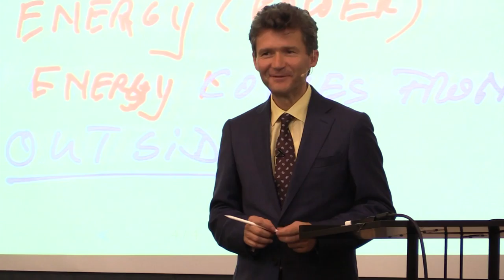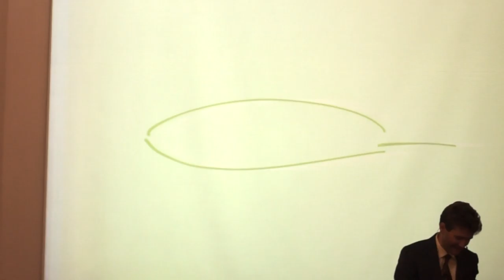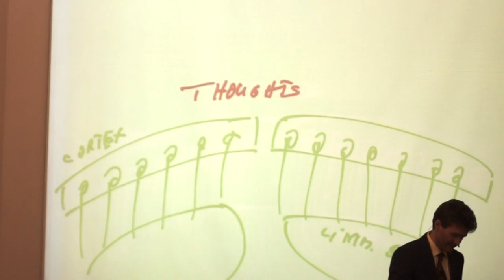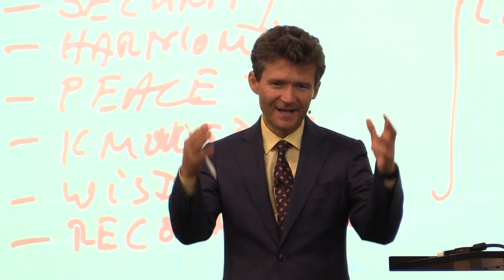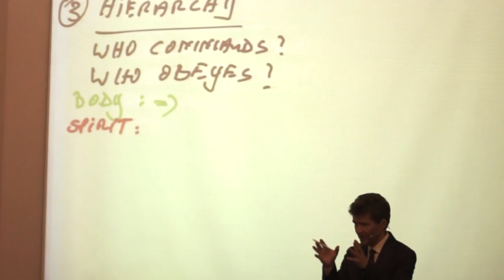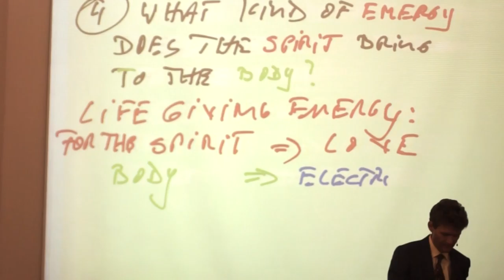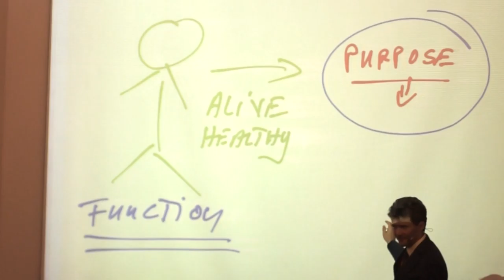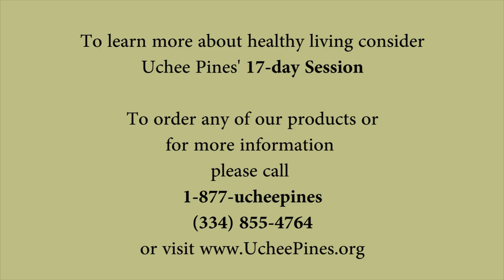Dr. Horst Mueller: The Law of Life 2016 Session 2